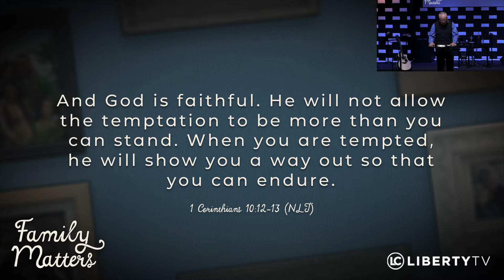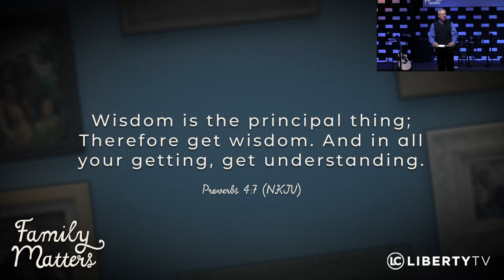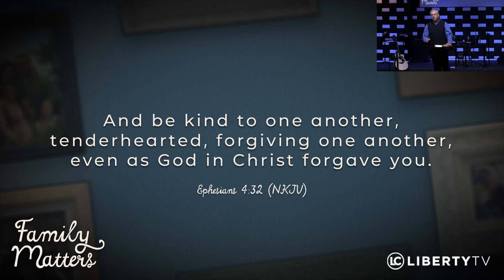Family Matters - Part 4